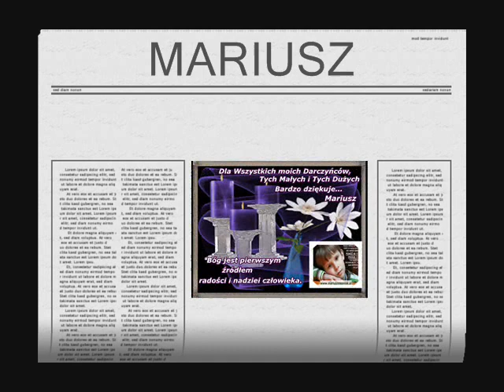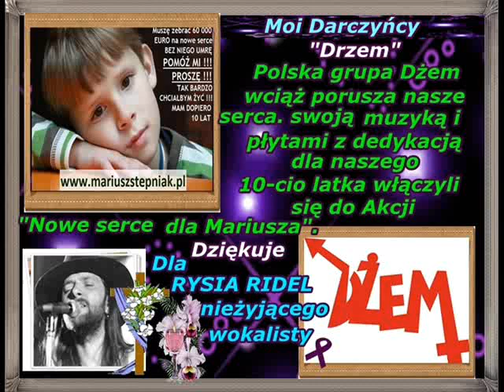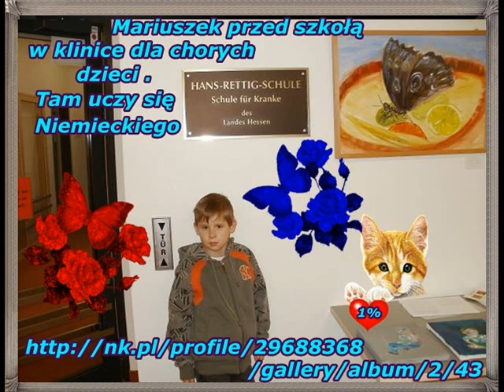Dla Mariuszka o Mariuszku.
Mariusz Stępniak  ma10 lat, choruje na mukowiscydozę i kardiomiopatię roztrzeniową.